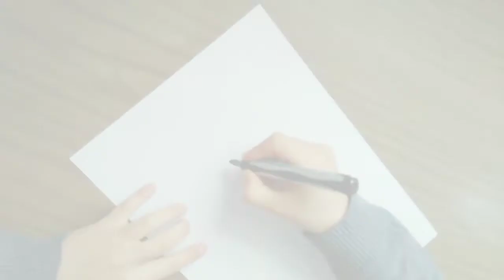how to draw TATA from BT21 (BTS) watercolor painting 🤩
how to draw TATA from BT21 BTS
watercolor painting 🎨
learn Drawing and painting
. acrylic painting
.watercolor painting
.Draw people or things or anime by one pencil
.oil pastels painting 🎨